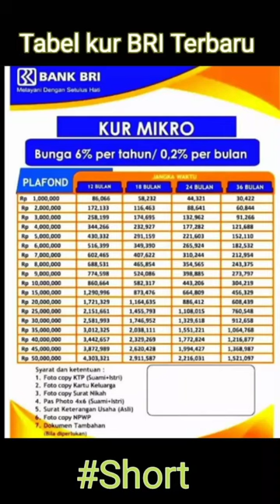kur bri terbaru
Tabel kur bri terbaru